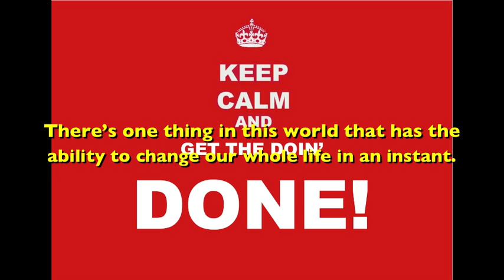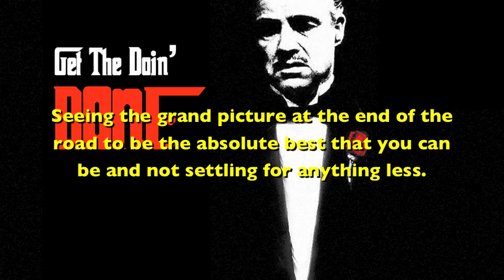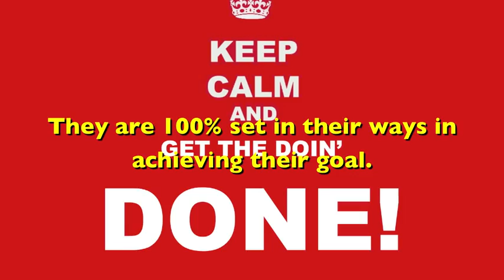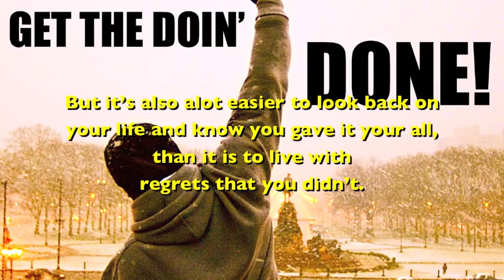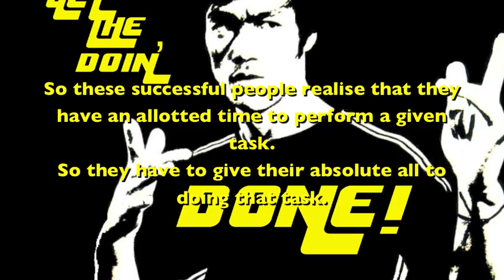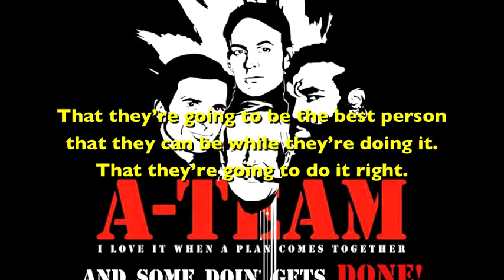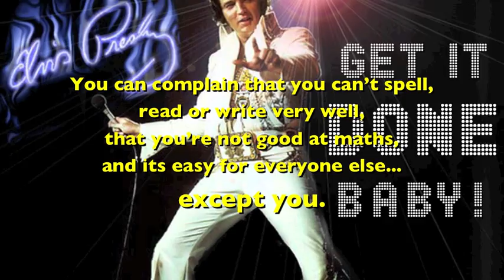Motivation Message to Year 10 & 11 Scientists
Get the doin' DONE!